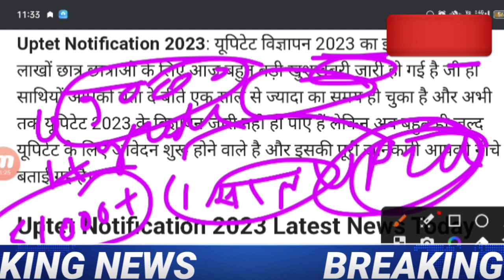UPTET Notification 2023 | UPTET Exam Date 2023 latest news today